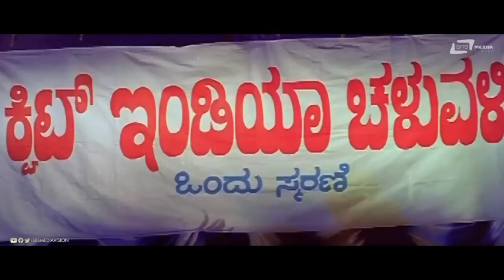I Dont Want This Shirt ! | VIP 5 | Bank Janardhan | Comedy Scene-8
Watch I Dont Want This Shirt ! Comedy  Scene from VIP 5 on Srs Media Vision Comedy  Channel
Film : VIP 5
Director : B S Rajashekar, B S Yashwanth (Shivu)
Producer : Smt C Vimala, Dr A Sajeeva Murthy
Banner : V S Creations